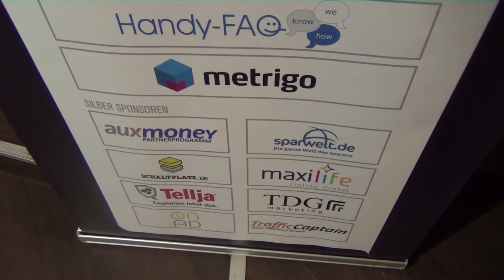[INTERVIEW] "auxmoney soll die Alternative zur Bank sein" - Jörg Middelkamp, Affiliatemarketing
Auf der active lounge im Hamburger Szene Club H1 sprachen wir mit Jörg Middelkamp, Leiter Affiliatemarketing, von auxmoney. Er beschreibt im Interview die Leistungen des Unternehmens und geht auf die Ziele für die Zukunft ein.
auxmoney war Sponsor der achten active lounge, der mittlerweile bekanntesten Networking-Veranstaltung in Norddeutschland, weshalb Jörg Middelkamp auch zur Stimmung des Events Stellung nimmt.

Reporter: Marc Stahlmann
Kamera & Schnitt: Heiko Sellin